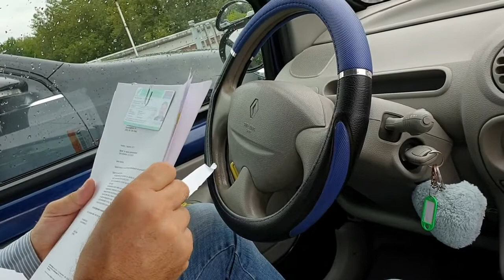Beauty lekker slapen en eten 9-8-2019 #460